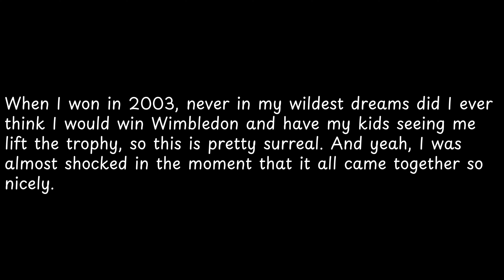When I won in 2003, never